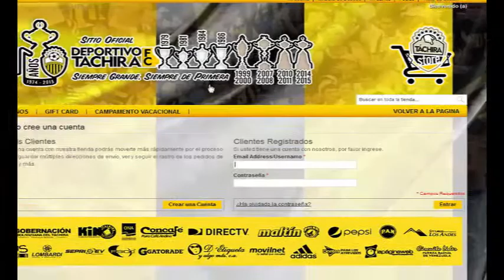Sigue los pasos y abónate desde tu hogar al Campeón de Venezuela